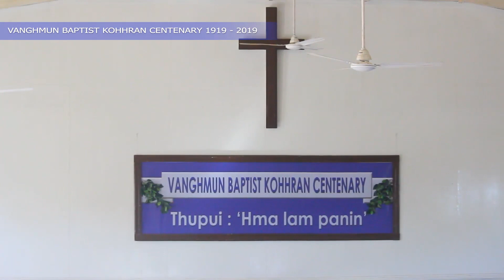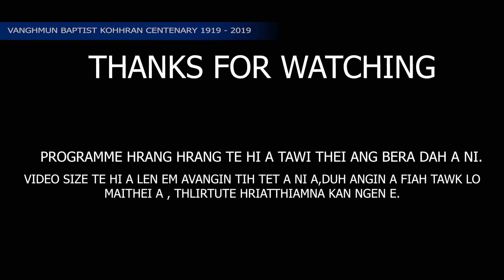Vanghmun Baptist Kohhran Centenary ( 1919 - 2019 ). January 3 - 6, 2019.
Kum 2019 January ni 3-6 chhung khan Vanghmun khuain kan kum 100 tlin kan lawm a . Tichuan a kohhran ang zawng pawha kan Centenary a nih ve bawk avangin   kohhran Biakin program tawi te te ka han dah ve a ni.